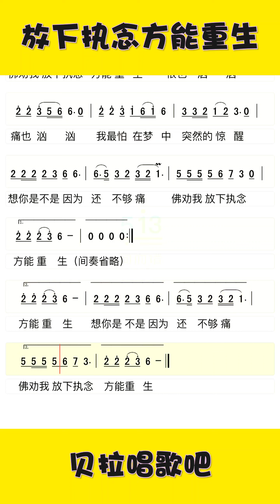放下执念方能重生整首，有声简谱，“你是我心头上带齿的刀锋，来回拉扯着让我痛不欲生”